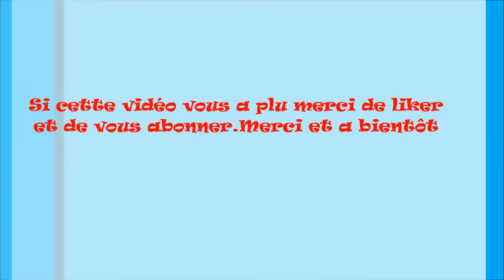Balade en YZ 125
Voici notre première vidéo . L'activité est faible pour l'instant il y aura plus de vidéo vers fin juin, août ,juillet ect.

YZ125:

yz 125 de 2008
montée compétition
jante Excel
ligne fmf
guidon renthal
kit déco d'origine